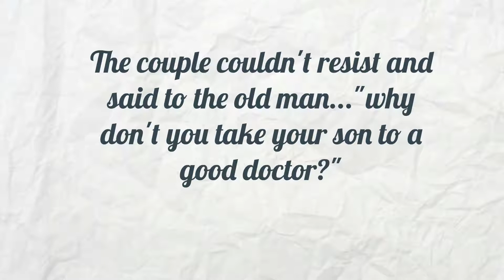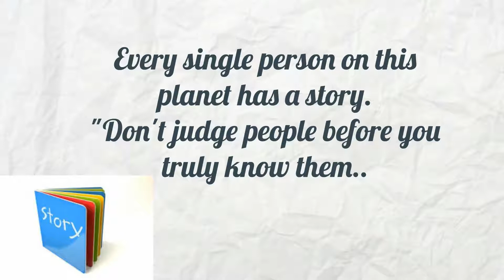Don't Be Judgemental - An Inspirational Story